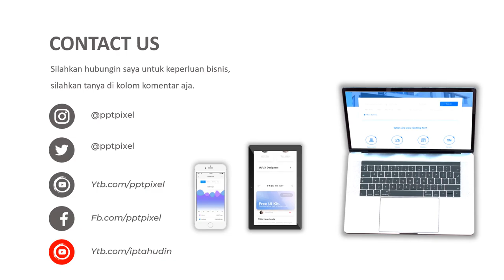Video Promosi, penjualan, minuman juz, makasana, cafe, jus buah mangga, jus alpukad, enak, manis